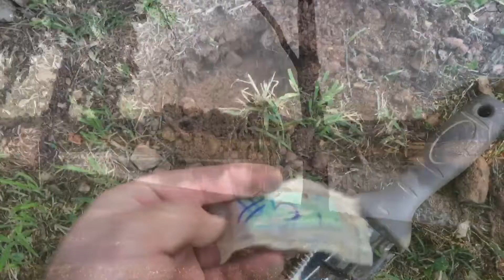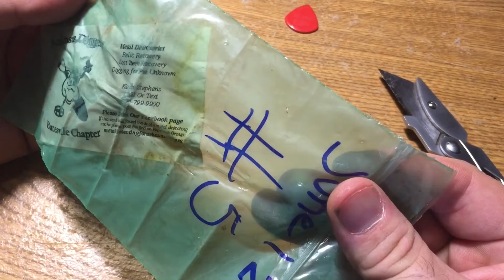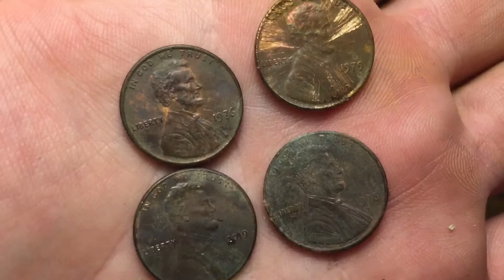Awesome find! / Metal Detecting by the River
Found something really neat metal detecting in the park by the river in Batesville Arkansas!